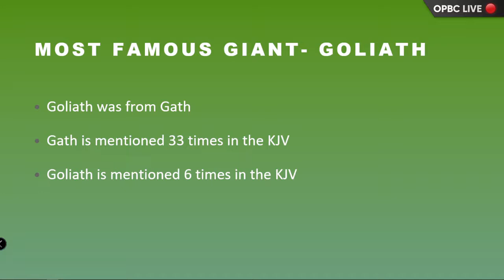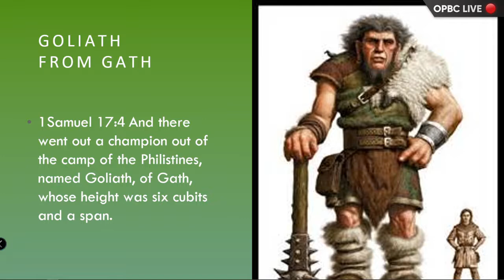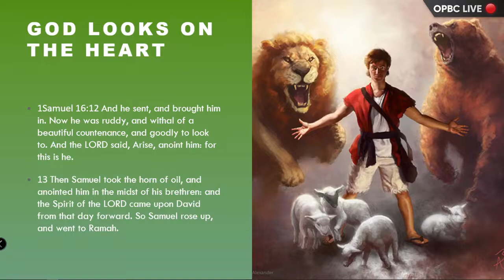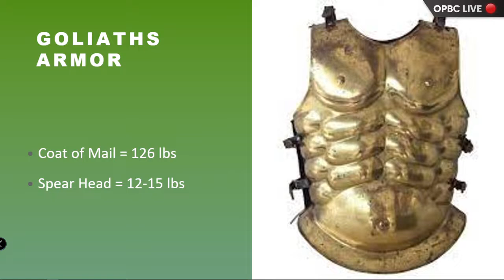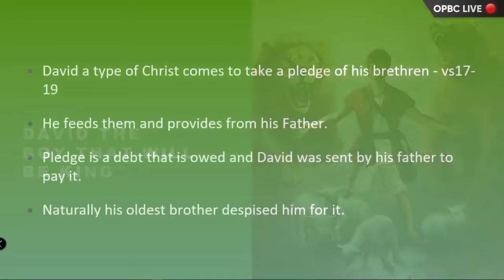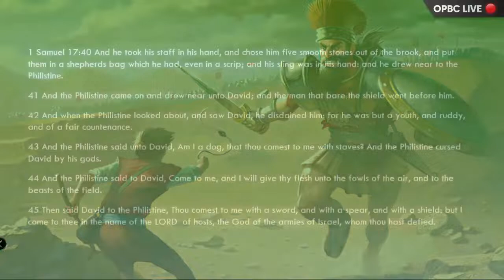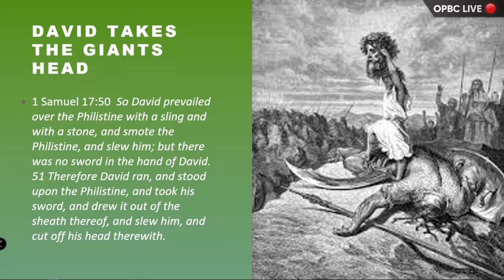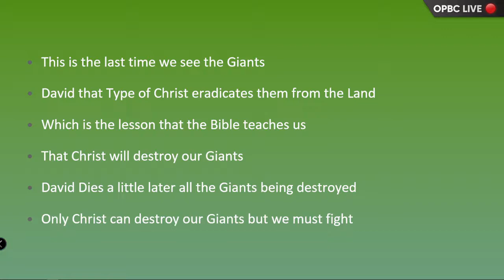Giants Eradicated by King David: End Times Prophecy Pictures - Pastor Jason Cooley